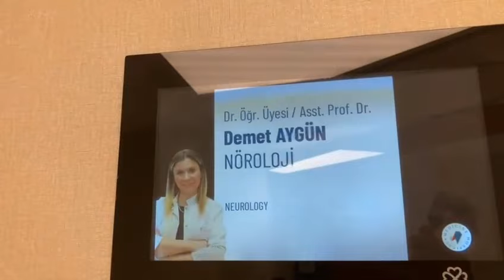Yine düştük hastane yollarına 😔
Doktorunuz pil neden yavaş yavaş açmaları gerektiğini anlatınca daha iyi anladım 😔 annesevgisi mücadele hayat @profdrersoykocabicak @ailembuket